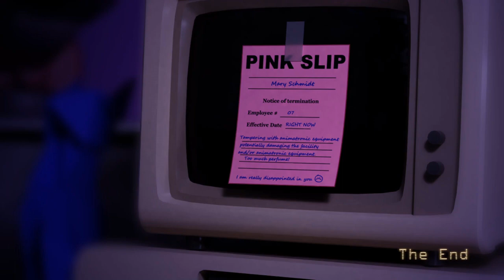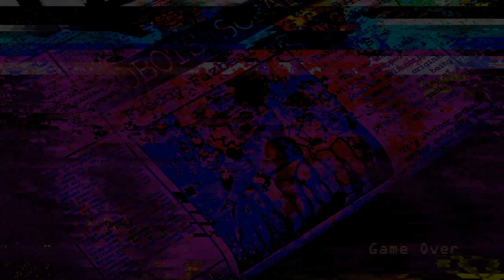Five Nights at Candy's | 7/20 + Secret Night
The final episode of Five Night's at Candy's 1. I'll run through FNaC 2 tomorrow most likely and do FNaC 3 the day after to get this series done and over with :)

I used their guide for 7/20 and it worked pretty well so thanks to them!

0:00 - All Max
8:55 - Staring Contest with Rat
9:56 - Secret Night